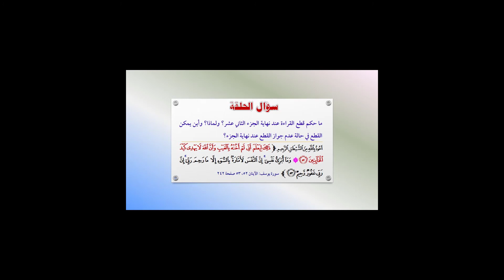17- هدي الرحمن في وقوف القرآن_الجزء الثاني عشر_للشيخ عماد بن أنور الديب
عرضت في هذه الحلقة أهم الوقوف في الجزء الثاني عشر من القرآن الكريم، وذكرت مجموعة من الأمثلة مع شرح ميسر لها، كما ذكرت بعض لطائف الوقف والابتداء، والتي أرجو أن تنال إعجابكم.